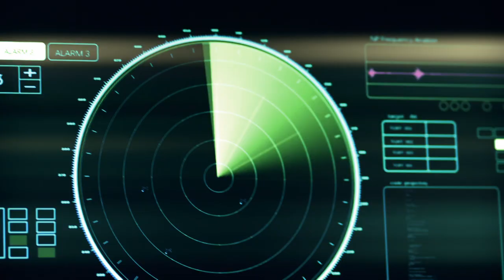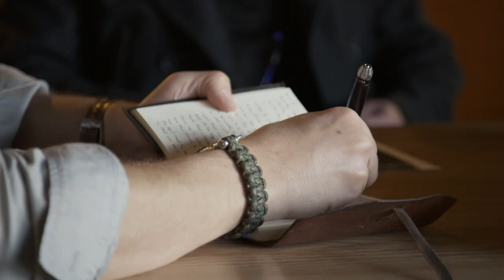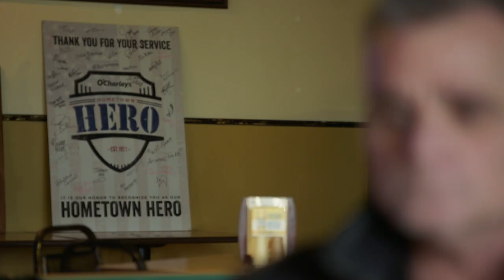Statki w kształcie tic taców poruszały się w niesamowity sposób! [Nowi badacze UFO]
Oglądaj wszystkie odcinki w discovery+ w Playerze:
Kilkanaście lat temu Siły Powietrzne Stanów Zjednoczonych zleciły Project Blue Book, ściśle tajne dochodzenie, mające na celu sprawdzenie każdej zarejestrowanej obserwacji UFO. Teraz jeden z pierwszych naukowców, którzy pracowali przy tym badaniu, dr Jennie Zeidman, zgodził się otworzyć swoje archiwa w celu ponownego sprawdzenia przez młodych badaczy istnienia UFO.

S01E02